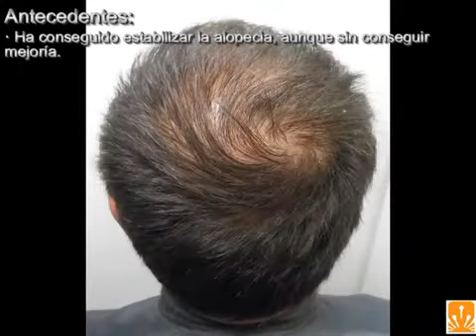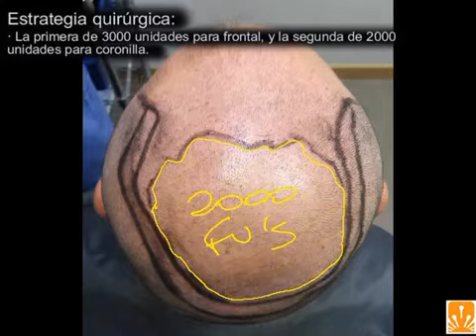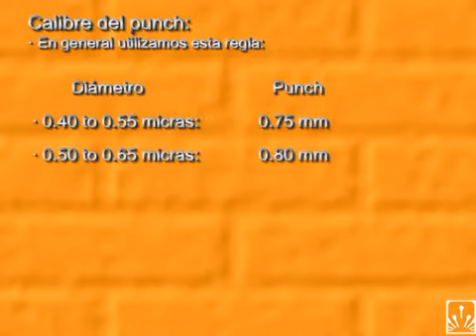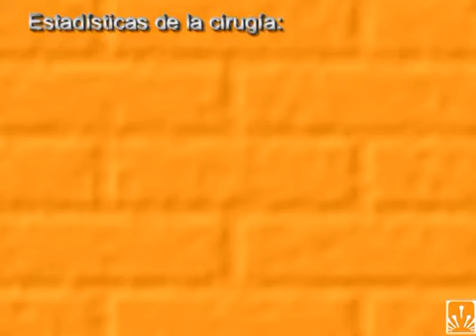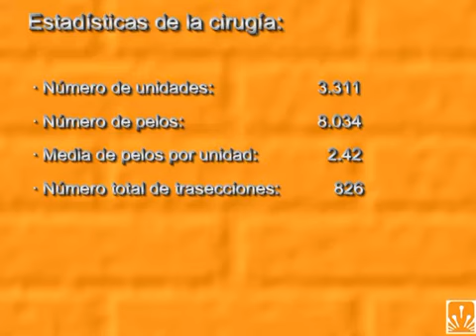Phương pháp cấy tóc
Cấy tóc tự thân sử dụng chính những nang tóc của khách hàng, do đó có độ tương thích cao, sau khi cấy sẽ phát triển bình thường.
Hair transplantation Close Up.